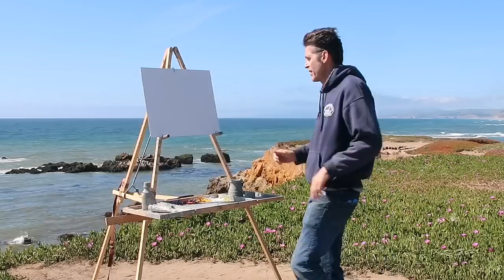Plein Air Adventure #31 | Beautiful Day at Pescadero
Filmed and edited by Michael Chamberlain

Thanks!